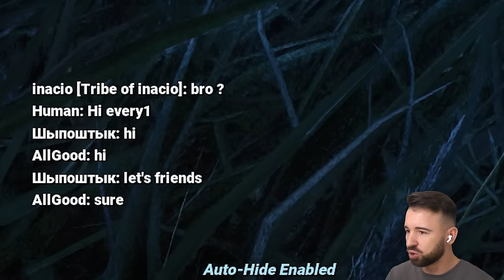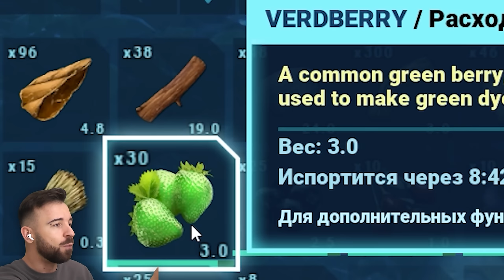1 ДЕНЬ в ARK Ascended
Определитель номера в приложении Яндекс. Отвечайте только на важные звонки.